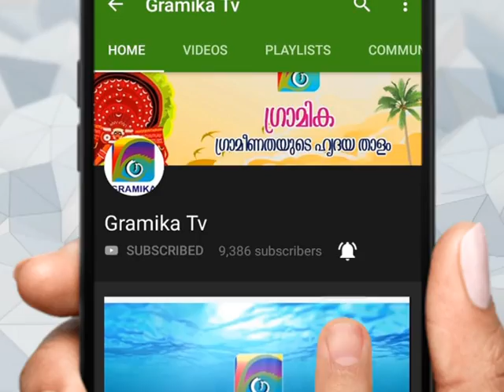കൊട്ടിയോടി - ചെറുവാഞ്ചേരി റോഡിന്റെ പ്രവൃത്തി ഇഴയുന്നു !